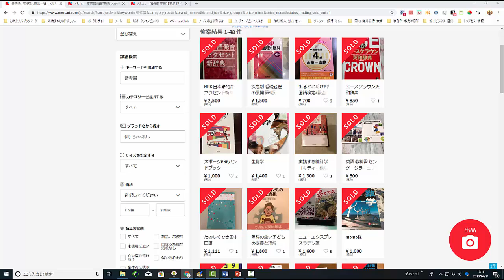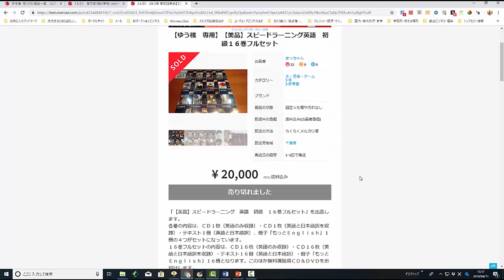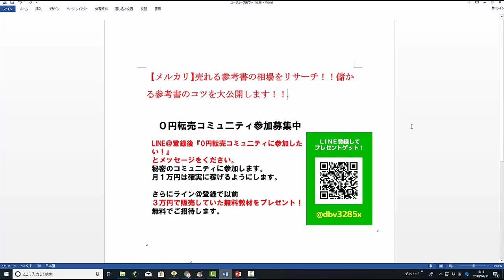【メルカリ】売れる参考書の相場をリサーチ！！稼げる参考書すべて大公開します！！【佐々木一之】